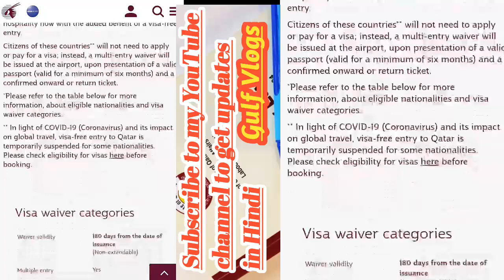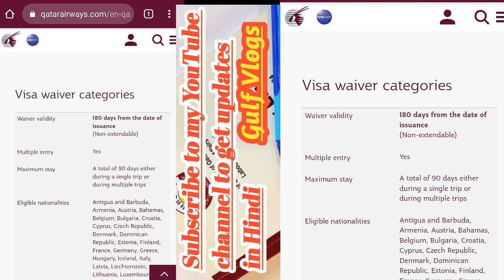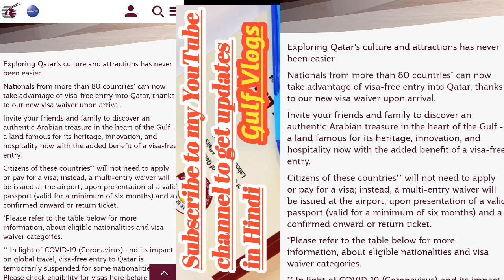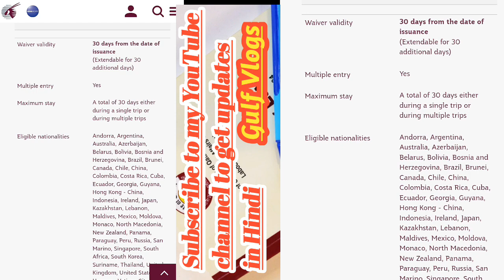Doha Qatar Azad Visa open hai🇶🇦 Full details Hindi✔️Qatar Azad visa open or not✅Free Visa Qatar💯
Doha Qatar Azad Visa open hai🇶🇦 Full details urdu✔️Qatar Azad visa open or not✅Free Visa Qatar💯